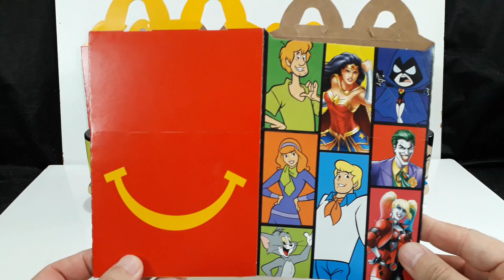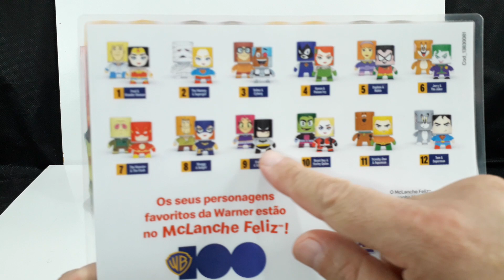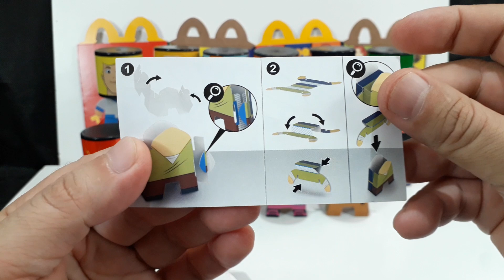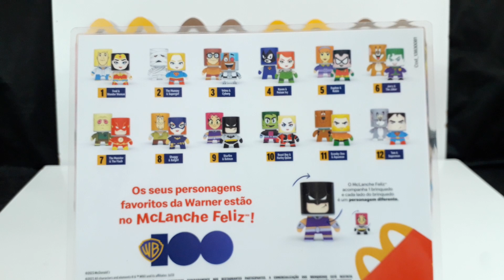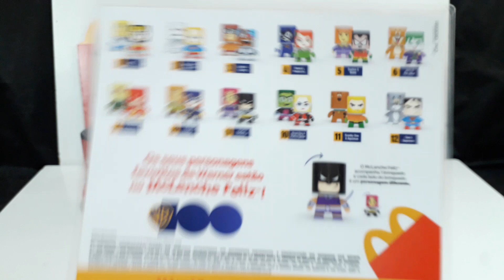Warner Bros 100 no McLanche Feliz Março 2023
Neste vídeo eu apresento a coleção completa Warner Bros 100 anos do Mclanche Feliz.

A campanha vai começar dia 22 quarta feira.

A coleção completa tem 12 brindes e 24 personagens.